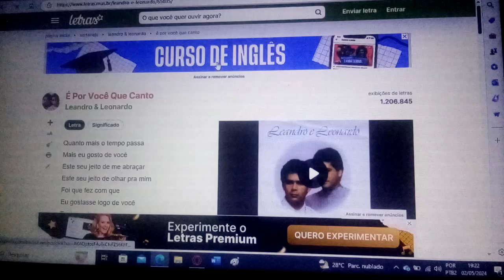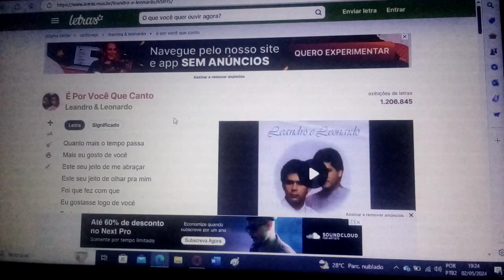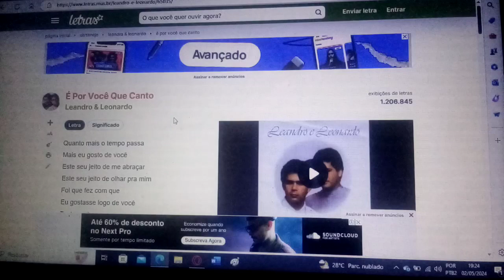Por você que eu canto. Ensaio Cover.